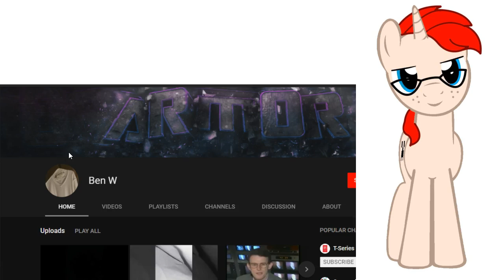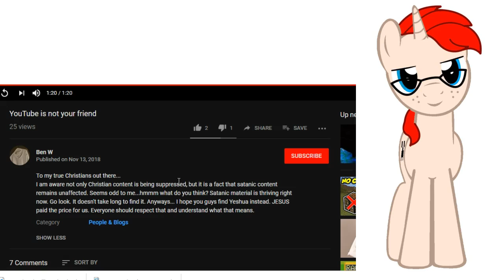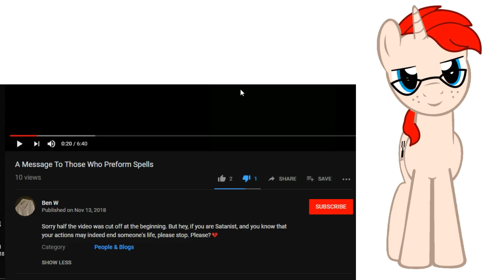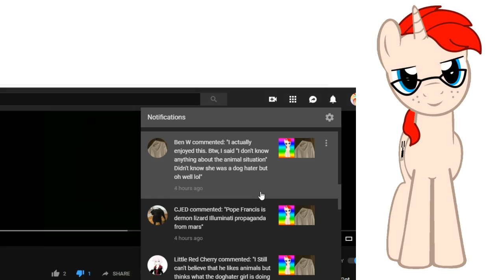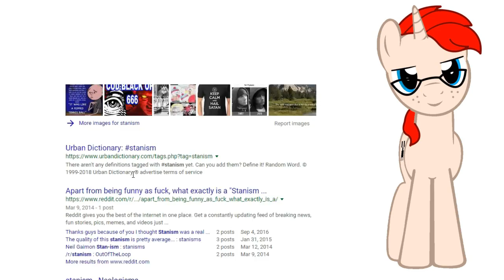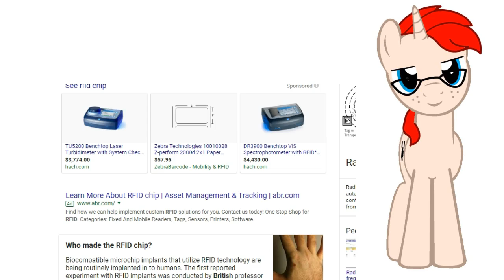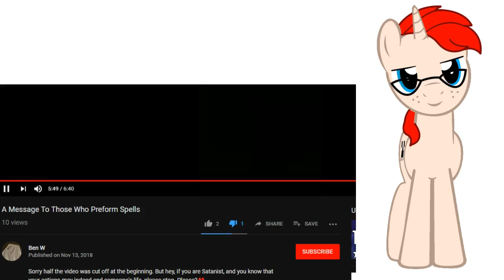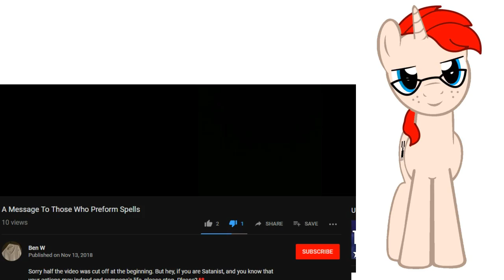Ben W targets Satanist